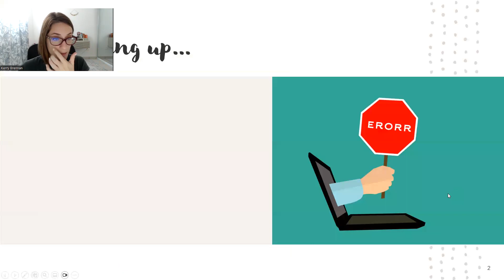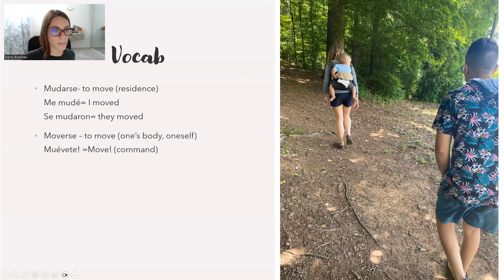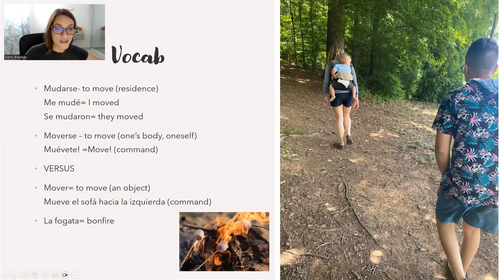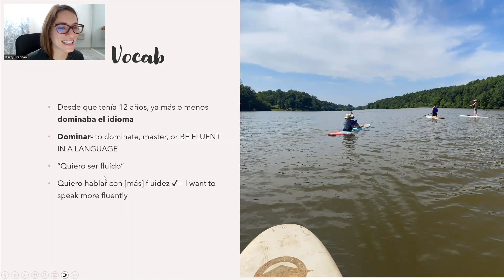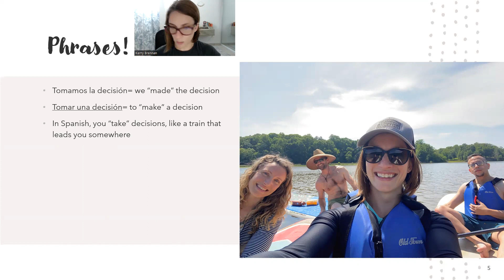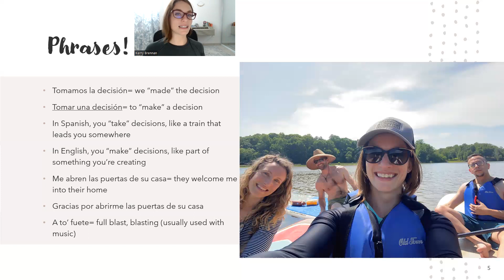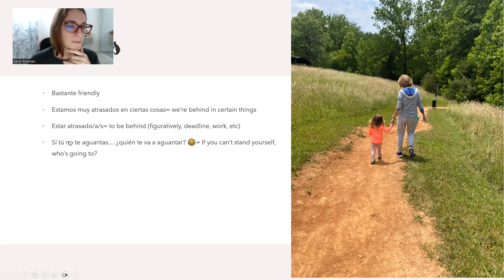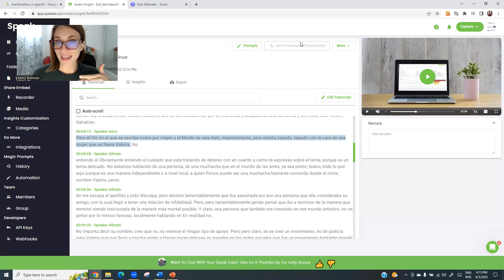Ep 14. Clase- Choque cultural para Alfredo en Carolina del Norte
0:00 Intro
6:00 Reflexive Verb Review
10:15 Vocab
17:02 Fun & Important Phrases